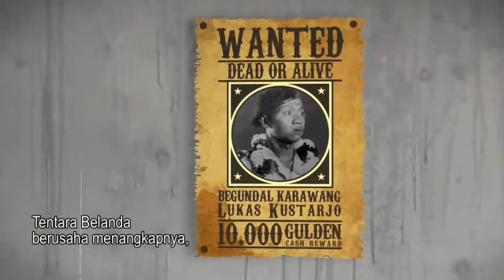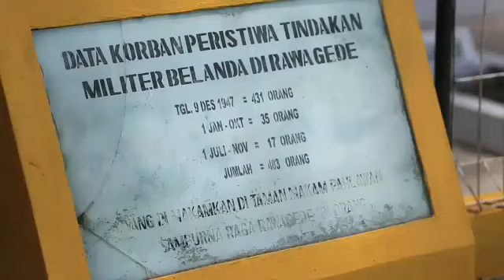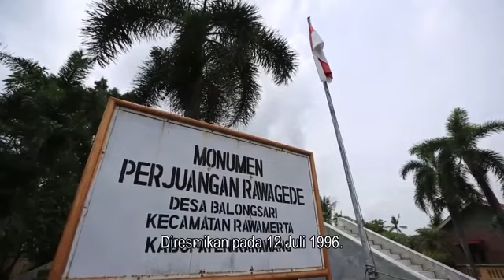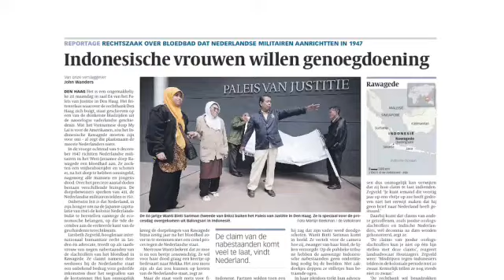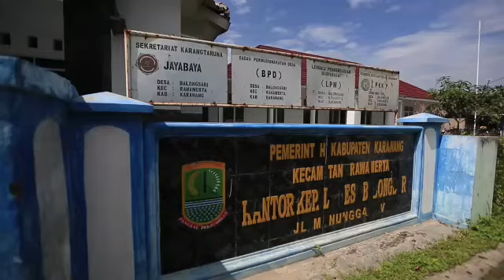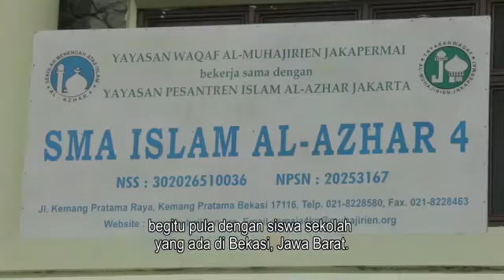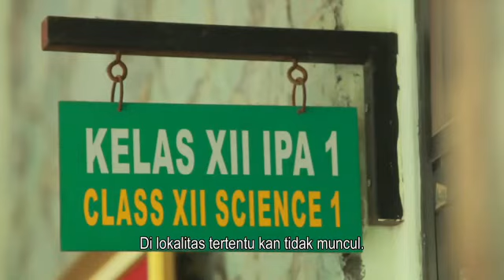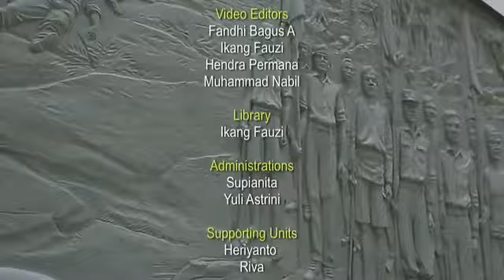kisah berdarah penjajah di bumi Indonesia